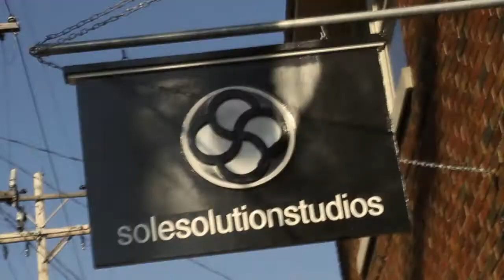Sole Solution Studios Car Chase Commercial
Race in to get your media transferred today!!